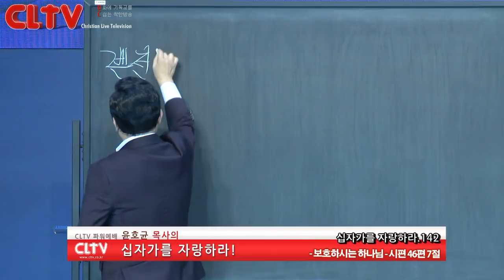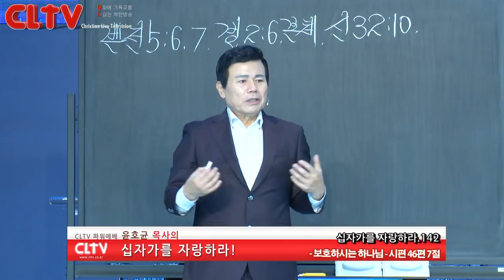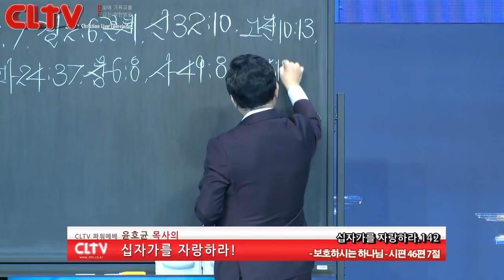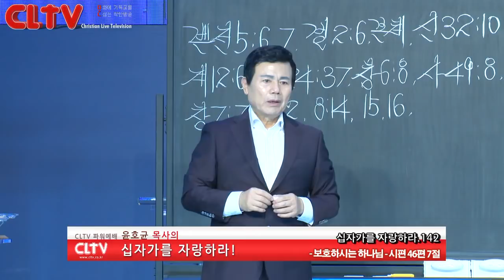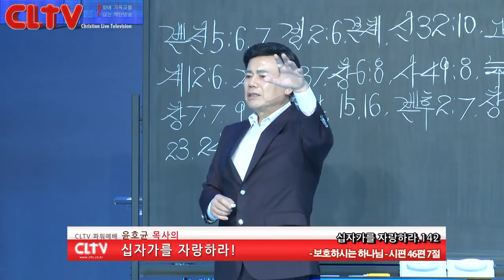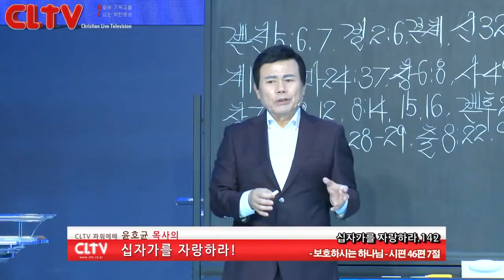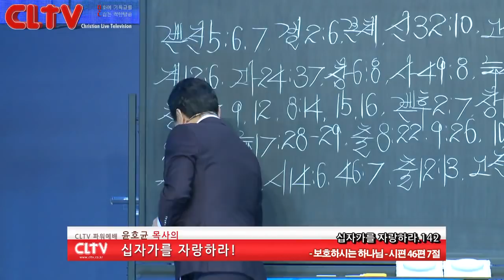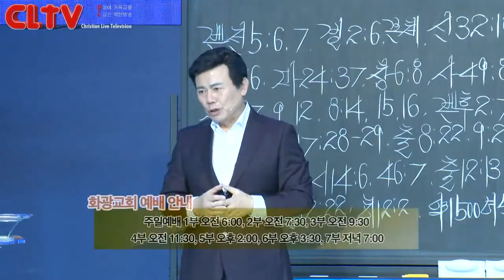CLTV파워예배_십자가를 자랑하라(142회)_'보호하시는 하나님' 화광교회(윤호균 목사)